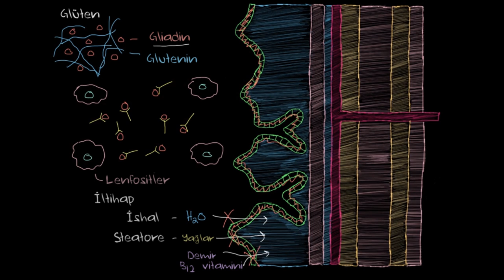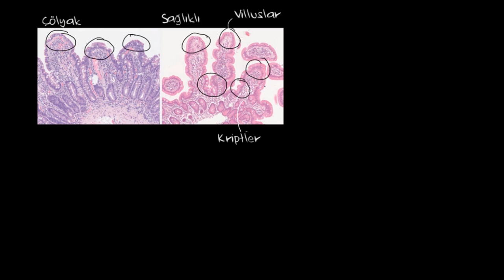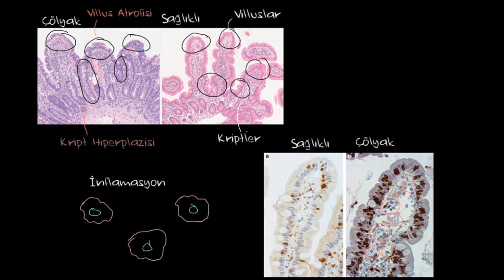Çölyak Hastalığı Nedir? (Sağlık ve Tıp)